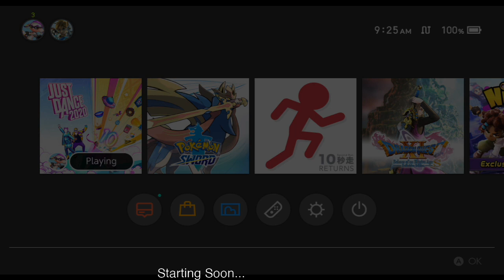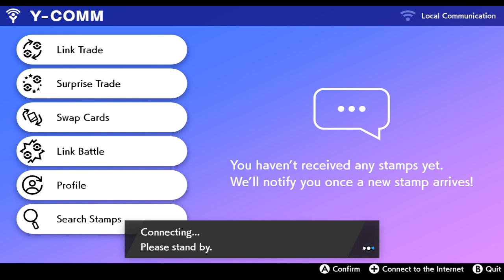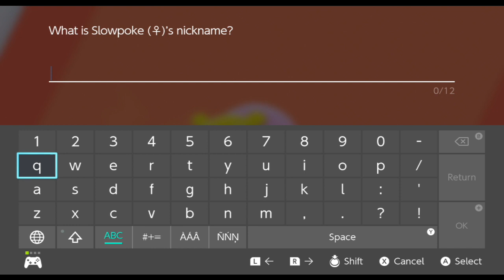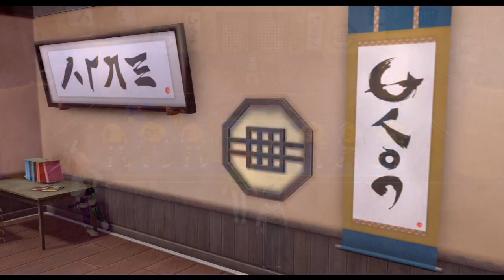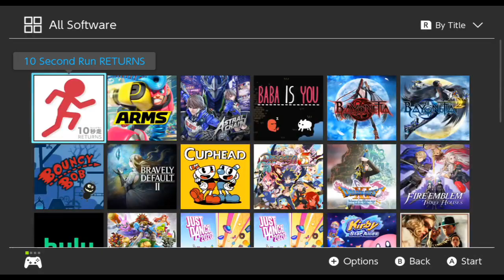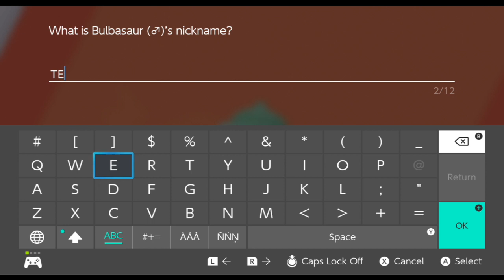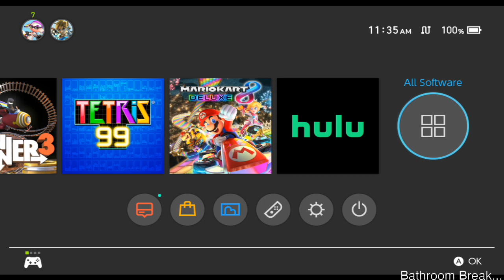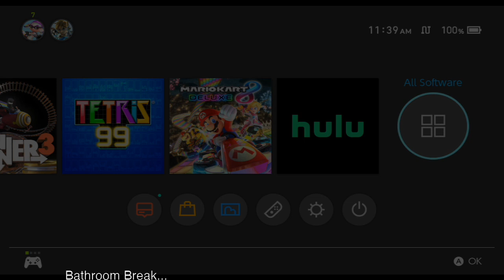In the Isle of Armor (Part 1)